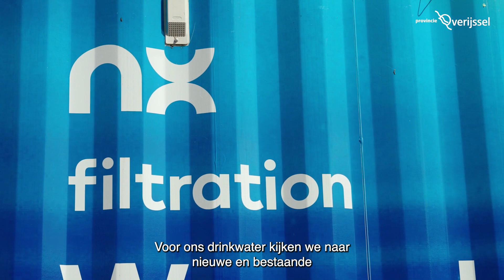EXPLAINER: de Perspectiefnota van Overijssel laat zien waar we de begroting op inrichten dit jaar